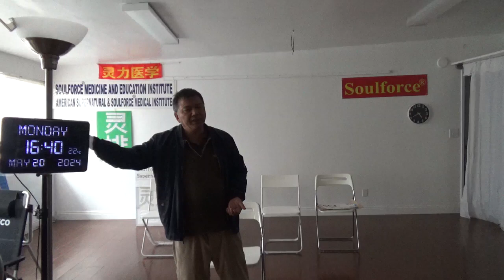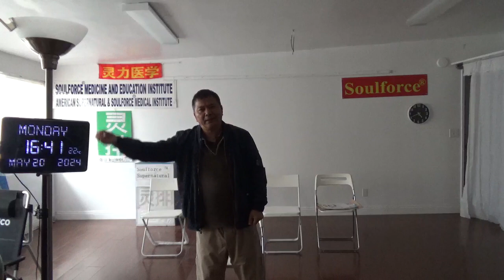18801，肛周痒（灵界医生动手术，外宇宙射来的光被核物质破环失去能量，拔走）